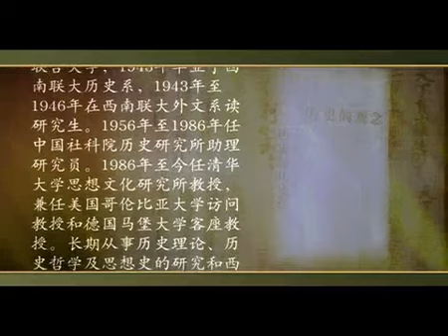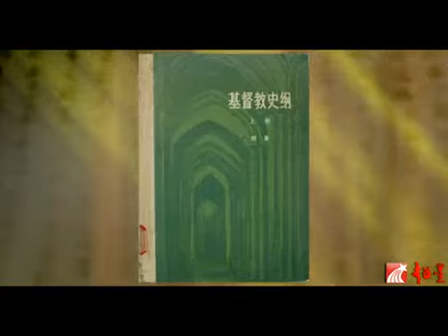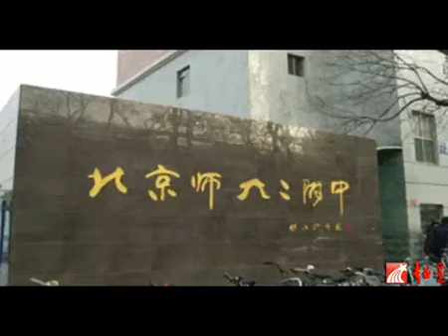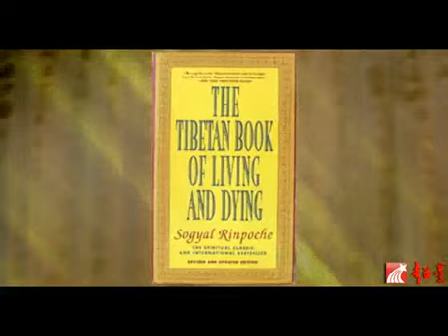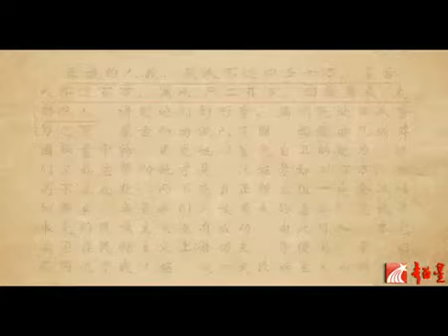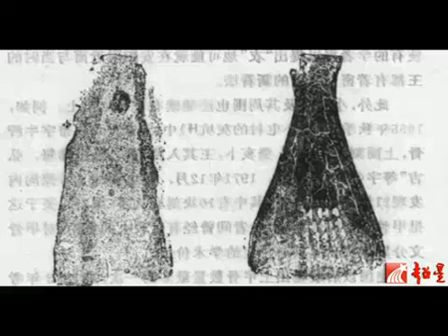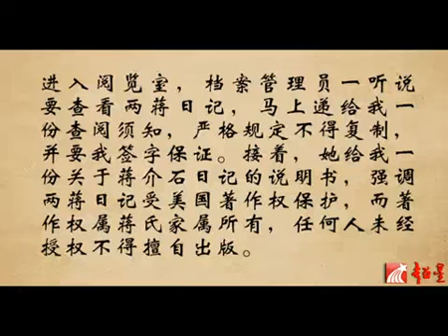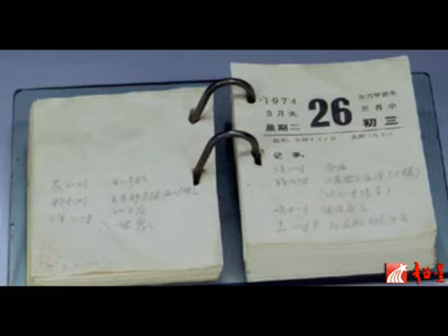清华大学 关于中西文化交流史的研究1 主讲-何兆武